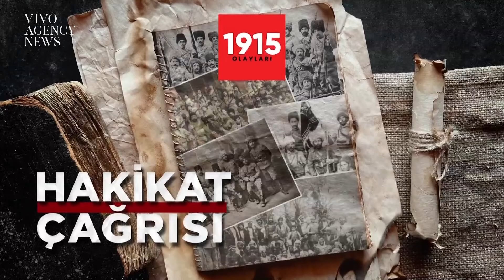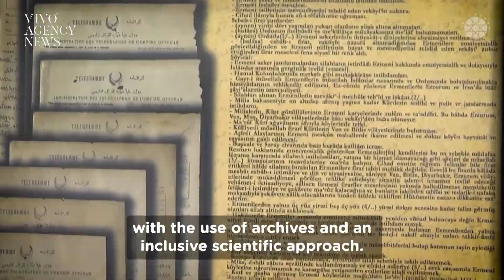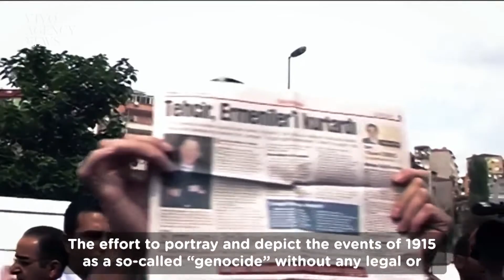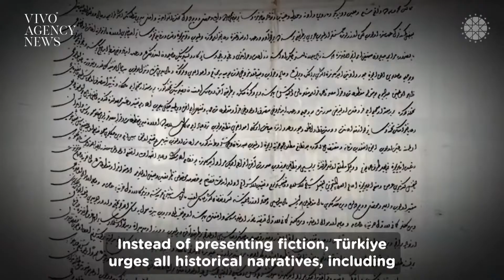/ Dünyanın en eski dezenformasyonu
/ Bu vatanın toprakları için kanını dökmeye hazır mısın?